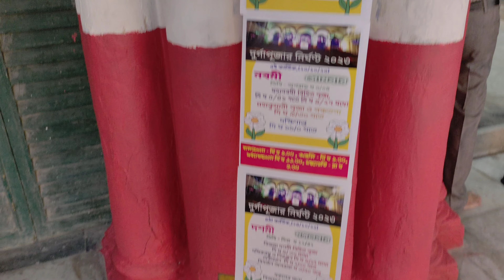নেতাজি এসেছিলেন এই বাড়িতে | Rajbarir Durga Puja 2023